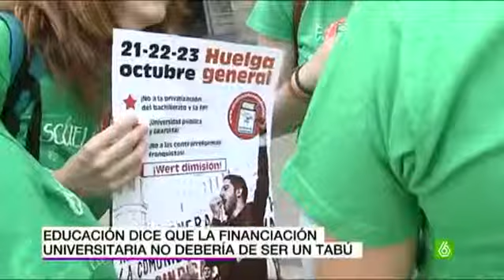La comunidad educativa rechaza un sistema de préstamos universitarios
Las declaraciones de la secretaria de Estado de Educación, Montserrat Gomendio, donde planteaba la posibilidad de que la universidad evolucionara de un sistema de becas hacia otro de préstamos, como ocurre ya en varios países europeos, ha levantado a la comunidad educativa. Sindicatos, estudiantes e, incluso, Comunidades Autónomas han rechazada ese posible sistema de préstamos universitarios. Educación ha aclarado que no se plantea introducirlo.